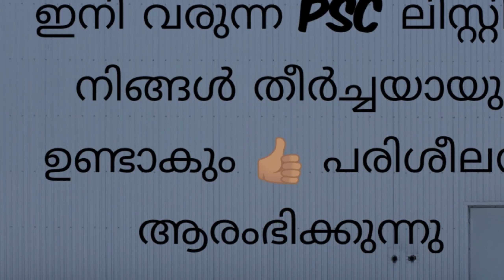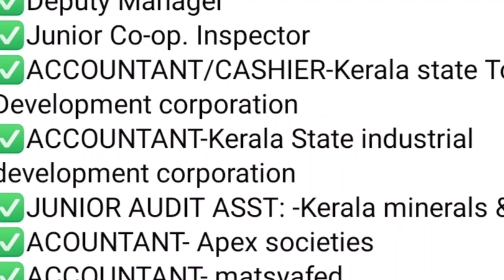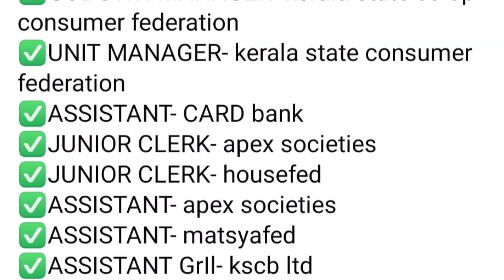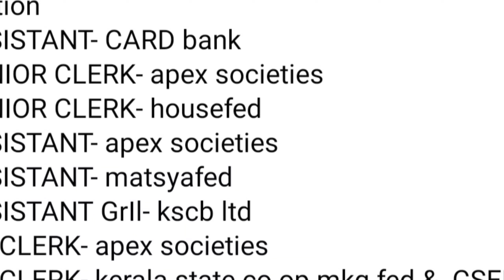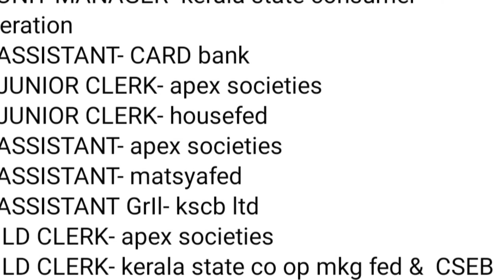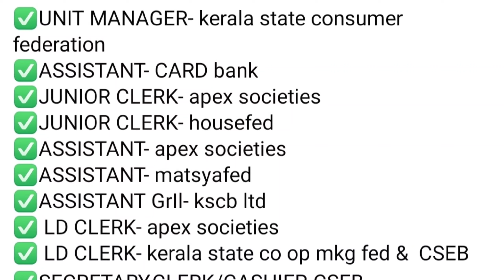KSCARDB Bank പരിശീലനം. സിലബസ്